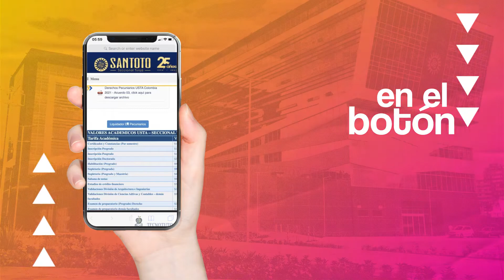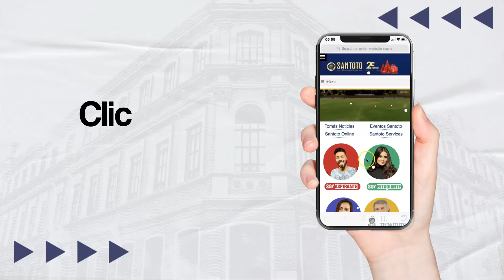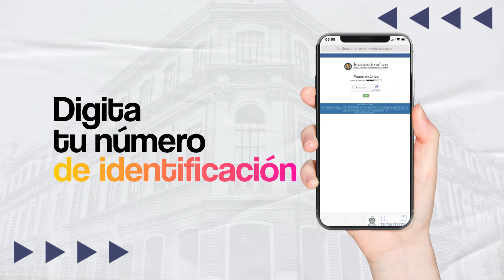Tutorial: Pagos Pecuniarios